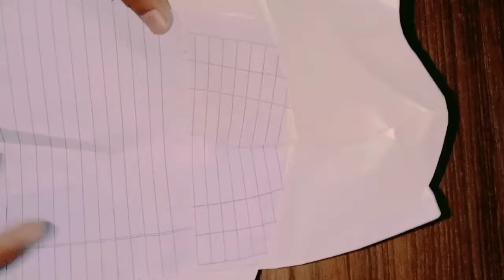How to make iron man helmet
this is a link of the video of iron man nano gontlet please watch and like this video ☺️☺️☺️☺️☺️🤩🤩🤩